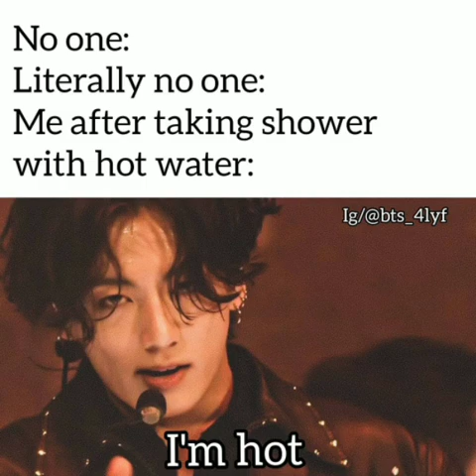BTS memes only army can understand BTS funny memes BTS memes